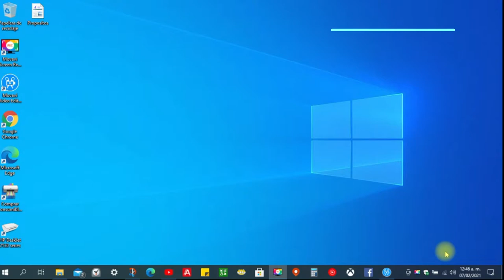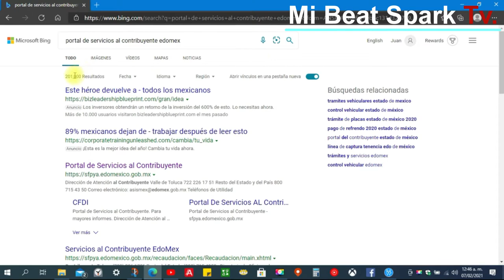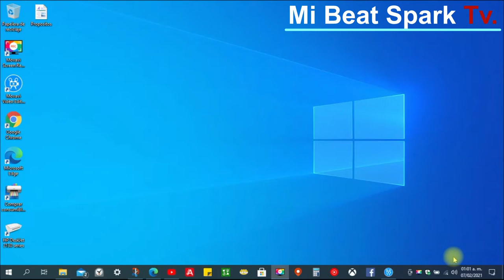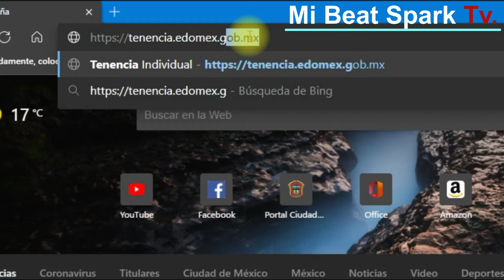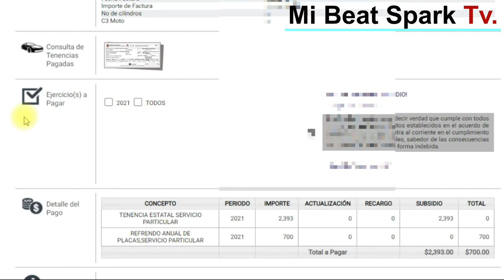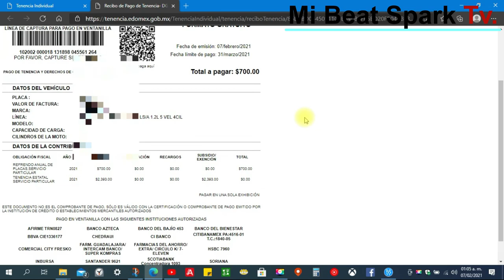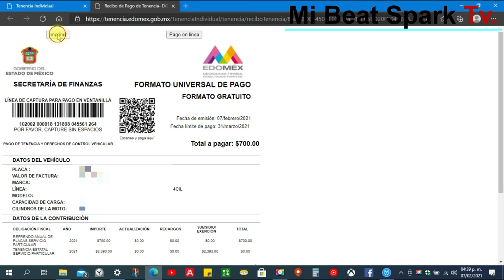Todo Sobre Tenencia Y Refrendo❓ ACTUALIZADO.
Explicación ¿Qué Es La Tenencia? ¿Qué Es El Refrendo? Pasos A Seguir, Para Realizar Los Pagos Y Adeudos.